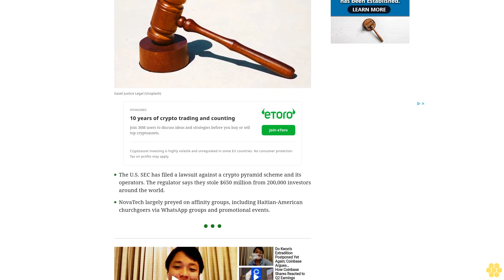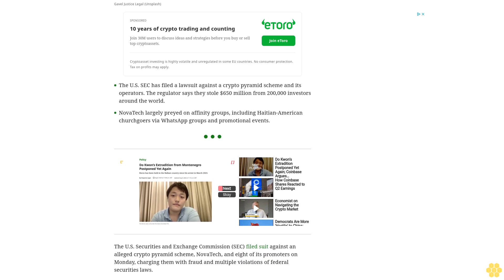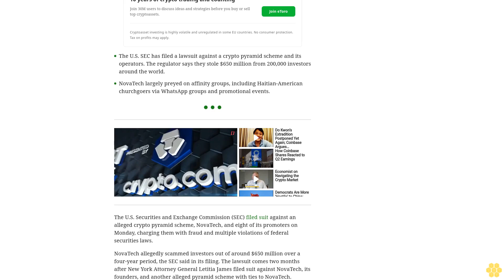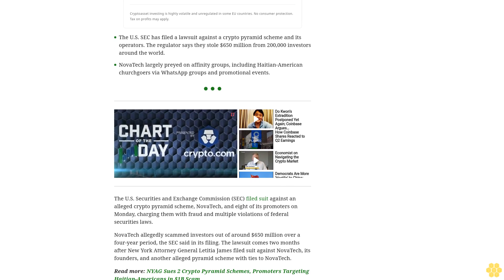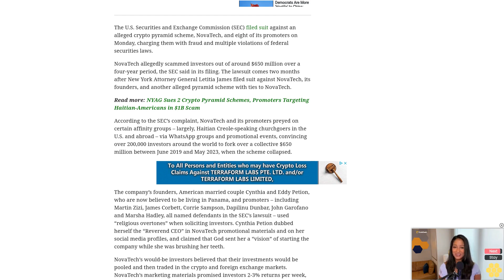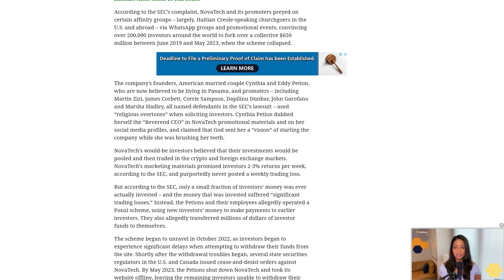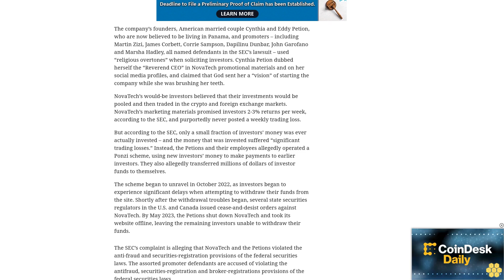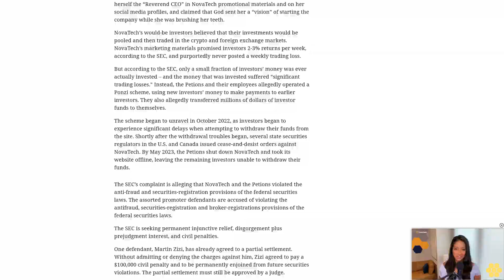SEC Files Fraud Charges Against Promoters of NovaTech, Alleged $650M Crypto Pyramid Scheme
The SEC alleges that the scheme raised money from over 200,000 investors worldwide, many of them Haitian-Americans, following a similar suit filed in June by the New York Attorney General.
The U.S. SEC has filed a lawsuit against a crypto pyramid scheme and its operators. The regulator says they stole $650 million from 200,000 investors around the world.
NovaTech largely preyed on affinity groups, including Haitian-American churchgoers via WhatsApp groups and promotional events.
The U.S. Securities and Exchange Commission (SEC) filed suit against an alleged crypto pyramid scheme, NovaTech, and eight of its promoters on Monday, charging them with fraud and multiple violations of federal securities laws.
NovaTech allegedly scammed investors out of around $650 million over a four-year period, the SEC said in its filing. The lawsuit comes two months after New York Attorney General Letitia James filed suit against NovaTech, its founders, and another alleged pyramid scheme with ties to NovaTech.
According to the SEC’s complaint, NovaTech and its promoters preyed on certain affinity groups – largely, Haitian Creole-speaking churchgoers in the U.S. and abroad – via WhatsApp groups and promotional events, convincing over 200,000 investors around the world to fork over a collective $650 million between June 2019 and May 2023, when the scheme collapsed.
The company’s founders, American married couple Cynthia and Eddy Petion, who are now believed to be living in Panama, and promoters – including Martin Zizi, James Corbett, Corrie Sampson, Dapilinu Dunbar, John Garofano and Marsha Hadley, all named defendants in the SEC’s lawsuit – used “religious overtones” when soliciting investors. Cynthia Petion dubbed herself the “Reverend CEO” in NovaTech promotional materials and on her social media profiles, and claimed that God sent her a “vision” of starting the company while she was brushing her teeth.
NovaTech’s would-be investors believed that their investments would be pooled and then traded in the crypto and foreign exchange markets. NovaTech’s marketing materials promised investors 2-3% returns per week, according to the SEC, and purportedly never posted a weekly trading loss.
But according to the SEC, only a small fraction of investors’ money was ever actually invested – and the money that was invested suffered “significant trading losses.” Instead, the Petions and their employees allegedly operated a Ponzi scheme, using new investors’ money to make payments to earlier investors. They also allegedly transferred millions of dollars of investor funds to themselves.
The scheme began to unravel in October 2022, as investors began to experience significant delays when attempting to withdraw their funds from the site. Shortly after the withdrawal troubles began, several state securities regulators in the U.S. and Canada issued cease-and-desist orders against NovaTech. By May 2023, the Petions shut down NovaTech and took its website offline, leaving the remaining investors unable to withdraw their funds.
The SEC’s complaint is alleging that NovaTech and the Petions violated the anti-fraud and securities-registration provisions of the federal securities laws. The assorted promoter defendants are accused of violating the antifraud, securities-registration and broker-registrations provisions of the federal securities laws.
The SEC is seeking permanent...